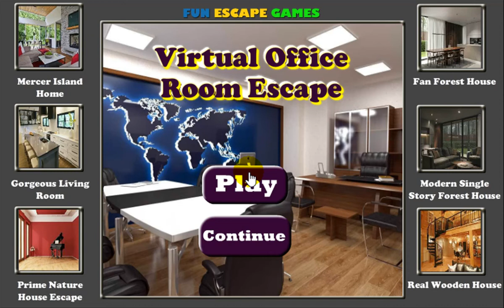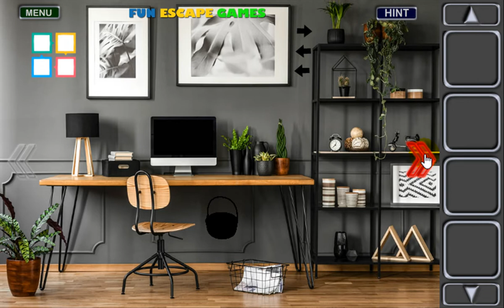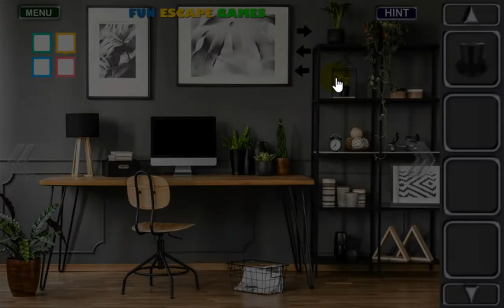Virtual Office Room Escape Walkthrough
FunEscapeGames - Virtual Office  Room Escape is another point and click escape game developed by Fun Escape Games.An escape game that takes you into a Virtual Office  Room.The game is full of puzzles in a Virtual Office  Room.Can you escape this place, it will not be easy I assure you! Are you up for the challenge? An addictive and  Virtual Office  Room!We hope you will love it!